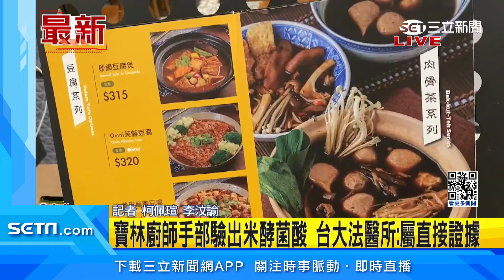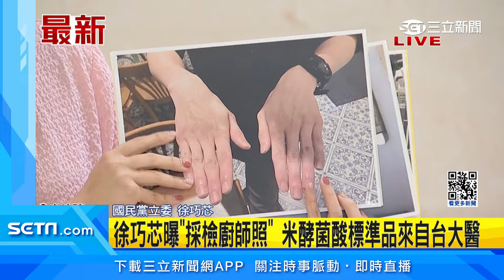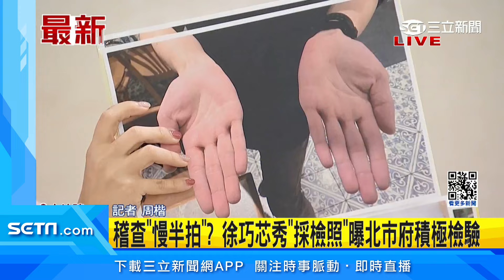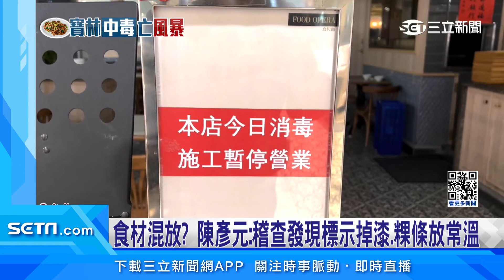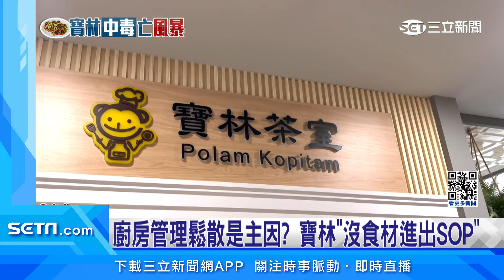台大法醫所證實！寶林代班廚師雙手檢出#米酵菌酸 高大成猜測：他心裡有數｜祝你健康